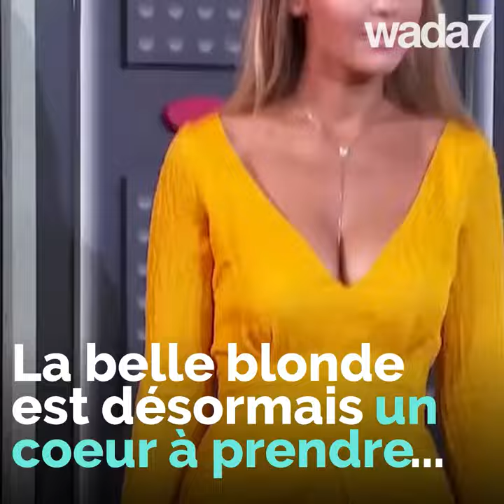Gigi Hadid et Tyler Cameron se séparent!💔😢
Après seulement deux mois d'amour, Gigi Hadid se sépare de son chéri! 💔😢